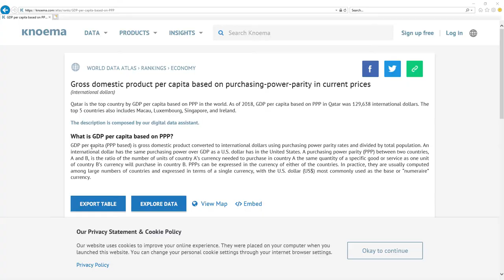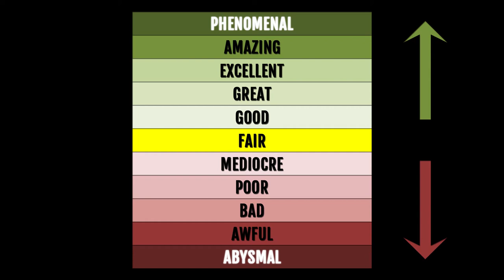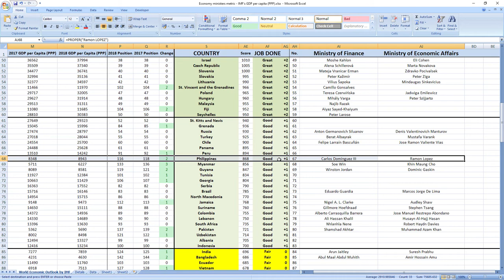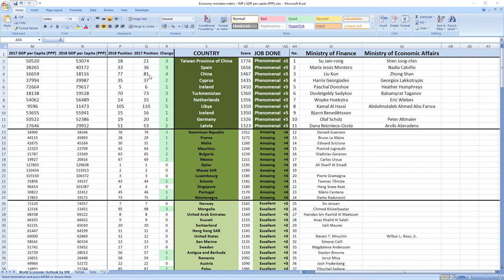Philippines: CARLOS DOMINGUEZ III & RAMON LOPEZ how GOOD or BAD they were in 2018? SURPRISING TRUTH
👉 FIND OUT NOW! How GOOD or BAD were Philippines ministers in charge of finance and economy Carlos Dominguez Iii and Ramon Lopez in 2018?
⬇️ REVEAL the SECRET ⬇️
SECRETS REVEALED: Philippines ministers related to finance and economy Carlos Dominguez Iii and Ramon Lopez in 2018 performed: GOOD.

TIMESTAMPS:
Metric explanation 0:20
Grades explanation 1:02
Carlos Dominguez Iii and Ramon Lopez 2018 performance 1:44
Best ministers 2:33

SUMMARY:
Wanna find out how your ministers in charge of finance and economy Carlos Dominguez Iii and Ramon Lopez performed in 2018?

Philippines ministers in charge of finance and economy Carlos Dominguez Iii and Ramon Lopez in 2018 performed, drumroll: GOOD.

Philippines was ranked 118th in 2017 which is low and in 2018 they gained 2 places to 116th place.

So as you can see it's GOOD job, your ministers are making you richer.

If you now want to see how leader of Philippines president Rodrigo Duterte performed in 2018 click the link in top right corner.

Bye